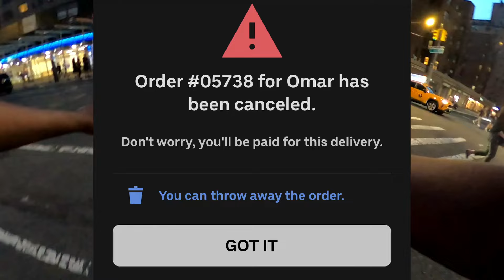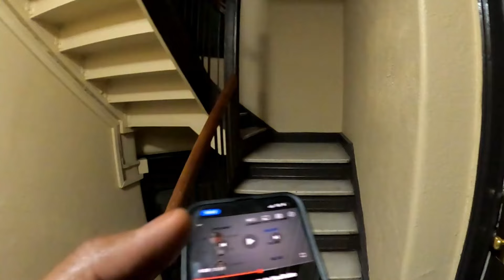Analyzing Uber Eats Base Pay In New York City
U Lock Holdee
Touchscreen Gloves
Phone Mount
Key Chain
Bike Alarm
Rain Fender
U Lock
Pakir Food Backpack